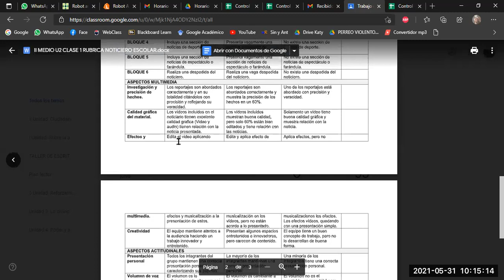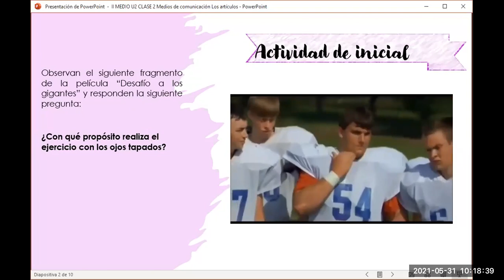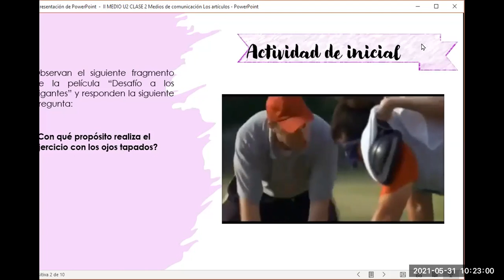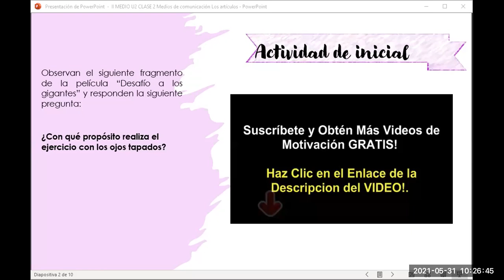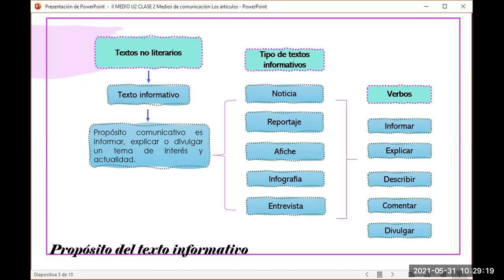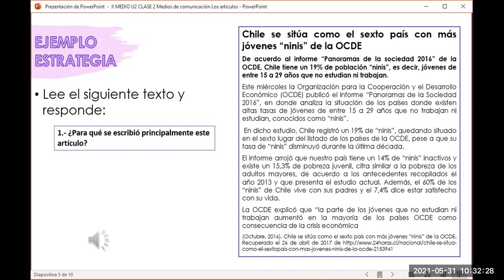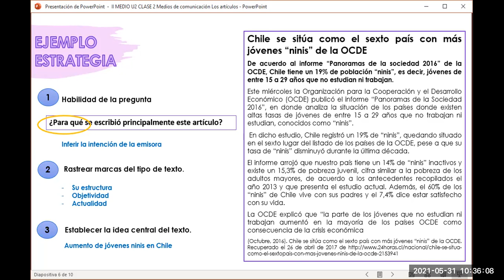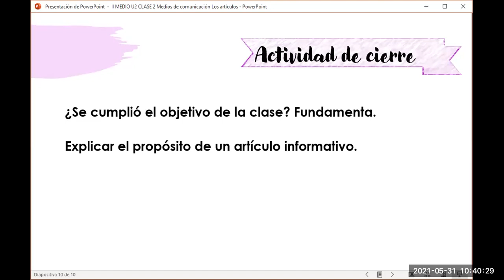ZOOM Clase lengua y literatura 2° medio C 31/05